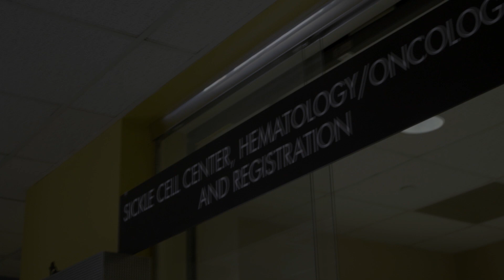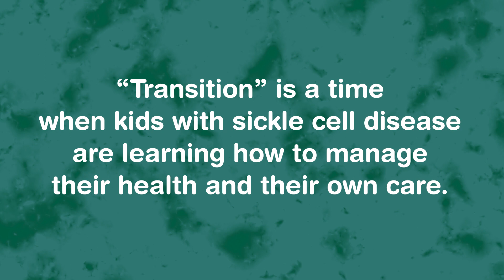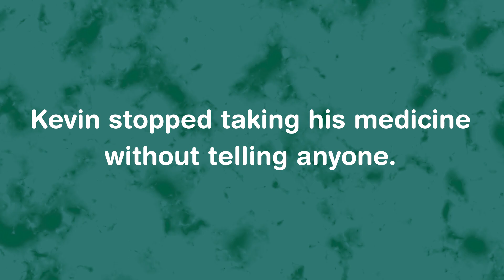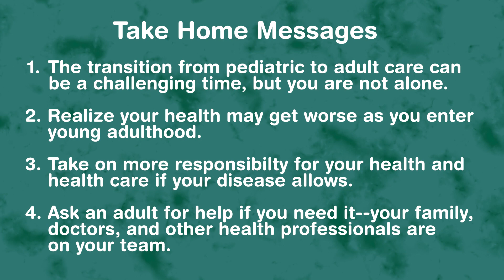Stepping Up: Kevin’s Decision (Part 1)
Transition from pediatric to adult care can be a challenging time for people with sickle cell disease (SCD) because their health often gets worse during this time. People with SCD should be prepared to take on more responsibility for their health and health care during transition if their disease allows.

For more information about “transition:”
(Search site for “sickle cell transition”)
(Many health conditions, including SCD)

To find out more about the CDC and SCD: go.usa.gov/xn7HH